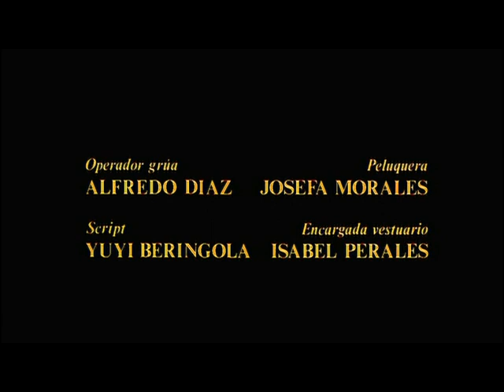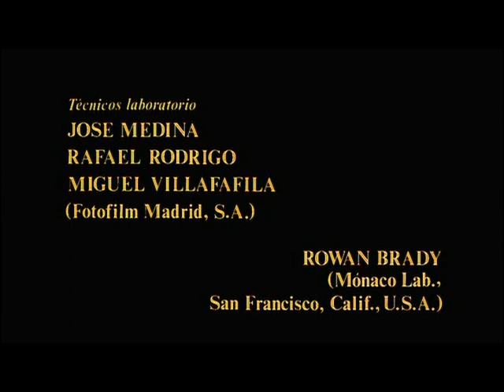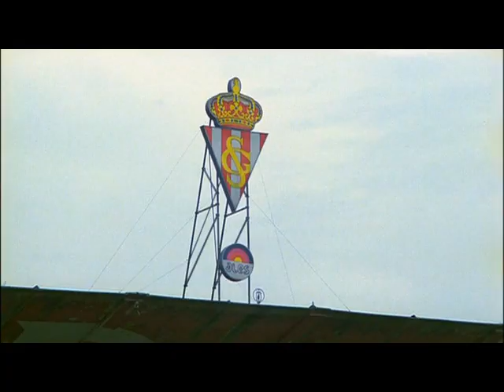VOLVER A EMPEZAR (1982) - José Luis Garci. Créditos iniciales con Johann Pachelbel (Canon).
Johann Pachelbel (Canon).
Escenas de Gijón hacia finales de 1981.